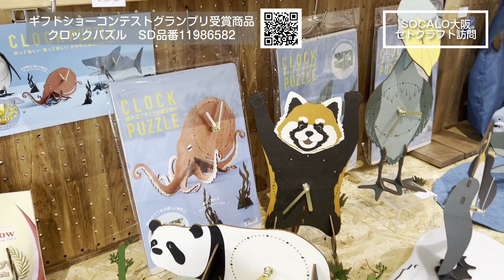【動画配信】2024年7月17日（水）14時00分～ 日々の生活を彩る「セトクラフト」の動物モチーフアイテムのご紹介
2024年7月17日（水）14時00分～「セトクラフト」が提案する秋冬先行予約商品のルームシューズやスリッパなどを卸・仕入れサイト「スーパーデリバリー」の公式YouTubeチャンネルにてご紹介します！

この動画ではギフトショーグランプリを受賞した動物モチーフのクロックパズルや猫の蚊やり、今後発売予定のポーチなどをご紹介します。

▽紹介商品ブログ